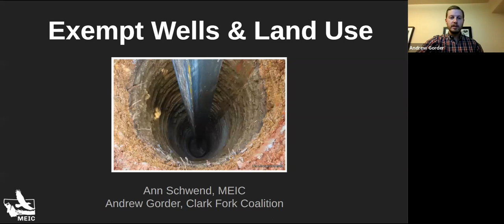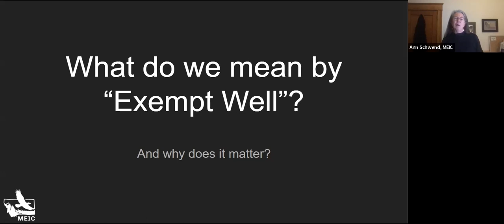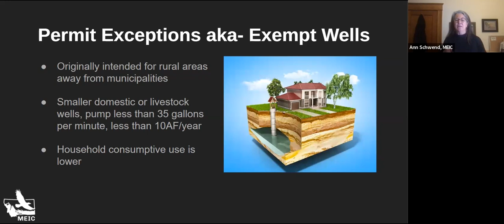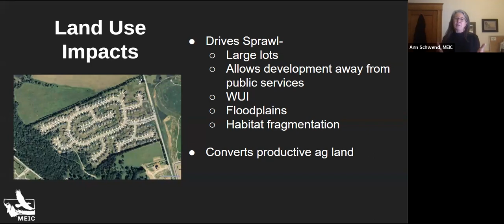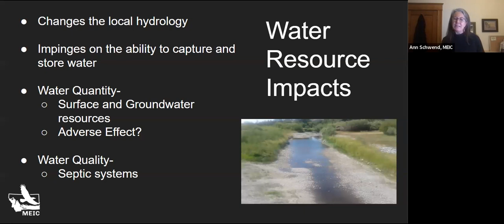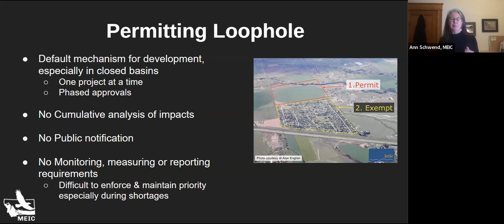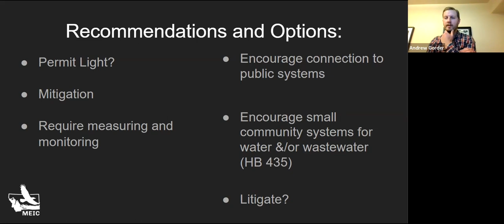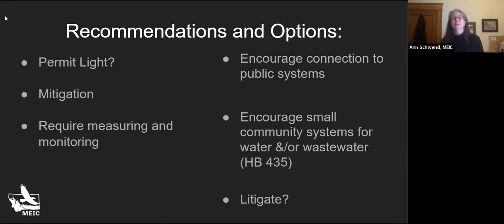Exempt Wells Webinar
As the climate warms and our water resources become more scarce and unpredictable, we need thoughtful approaches to how and where we allocate water. So how do exempt wells fit in?

Exempt wells are meant to be a rare exception to water rights permitting, but more and more they’re becoming the default for new developments.

In this webinar, MEIC’s Ann Schwend and Clark Fork Coalition’s Andrew Gorder talk all things exempt wells: what they are, where they are, and how they impact water resources across Montana.